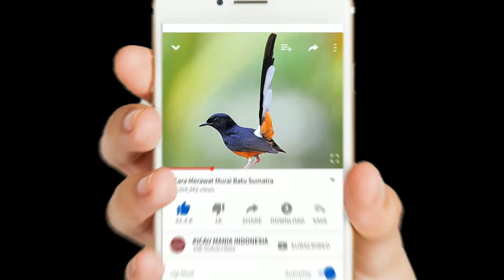Derkuku Tekukur Jantan Cocok Buat Pancingan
BIRDS CHIRP adalah channel yang menyediakan semua jenis kicau burung mulai dari "Cucak Hijau" "Kacer" "Lovebird" "Prenjak" "Pleci" "Anis Kembang" "Burung Nuri" "Branjangan" "Cendet" "Kenari" "Murai Batu" "Cucak Jenggot" "Anis Merah" "Jalak Bali" "Jalak Suren" "Burung Gereja" "Sirpu" "Punglor" "Tledekan" "Gelatik Batu" "Kenari Yorkshire" "Kenari Gloster" "Ciblek" "Cucak Rante" "Cucak Rowo" "Decu" "Jalak Bali" "Jalak Suren" "Kolibri" "Kutilang" "Parkit" "Burung Robin" "Rambatan" "Samyong" "Sanger" "Srindit" "Trucukan" "Kepodang" "Burung Beo" "Bird Farm" "Kenari F1" "Kenari F2" "Kenari F3" "Kenari F4" "Kenari AF" "Kenari Lokal" "Kenari Holan" "Cucak Hijau Banyuwangi" "Cucak Hijau Jember" "Cucak Hijau Sumatra" "Cucak Hijau Kalimantan" "Fly Cutcher" "Burung Sikatan" "Ternak Burung" "Budidaya Burung" "Penangkaran Burung" untuk itu jangan lupa subcribe untuk berlangganan ke channel kami agar update untuk info terbaru kami :)